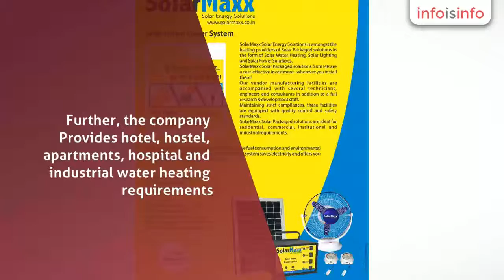Solar Panels in Palitana - Jyoti Solar Systems - InfoIsInfo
Jyoti Solar Systems, Solar Panels in Palitana.

Jyoti Solar Systems is the supplier of solar water heater, Solar Lighting, Solar Led Lights, Solar Lights Outdoor in Dungarpur, Rajasthan. Further, the company Provides hotel, hostel, apartments, hospital and industrial water heating requirements. We provide solar energy solutions across India.

solar led rechargeable torch solar outdoor lightsolar power systemssolar geysersolar water heaterDomestic solar water heaterDomestic Solar Water HeatingSolar ETC collectorSolar Periphery Lightsolar pole lightsolar garden light

solar energy solutions